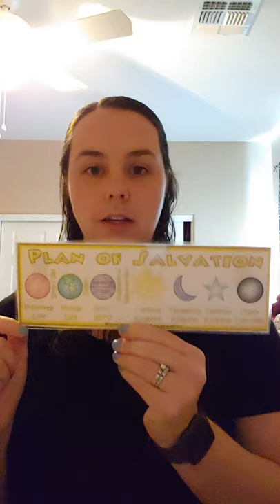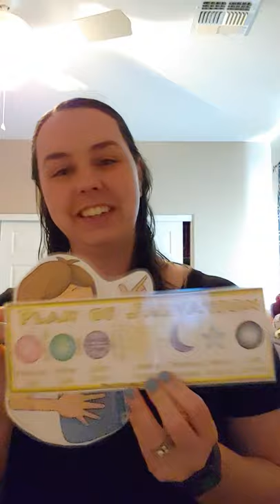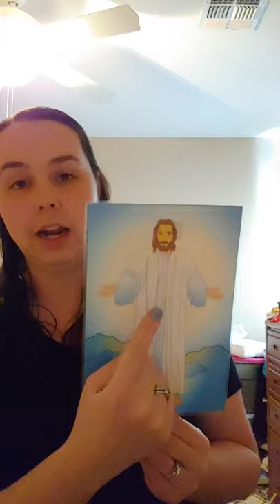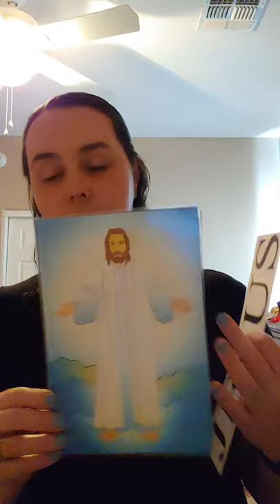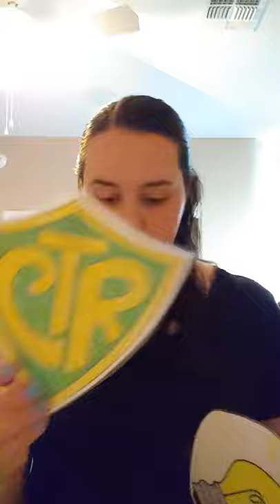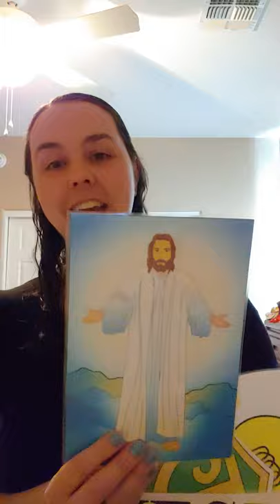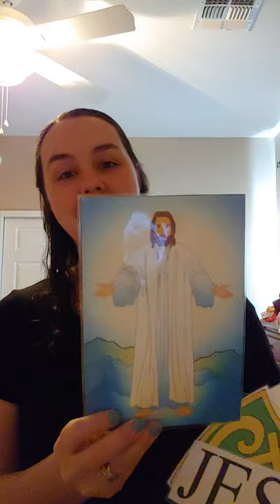The Church of Jesus Christ